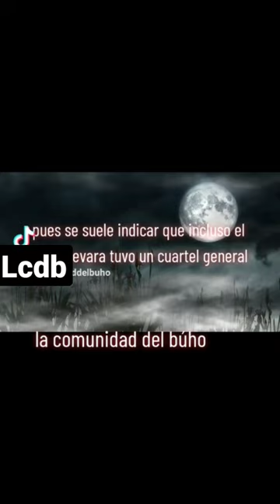mitos y leyendas de ayotzingo